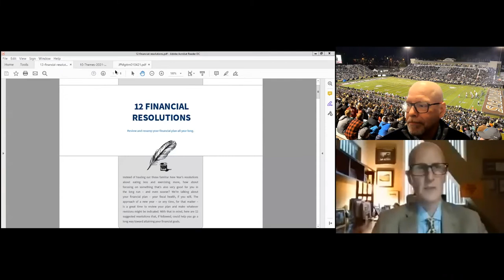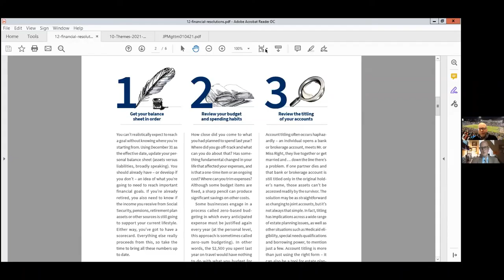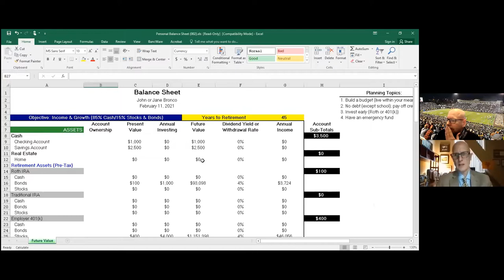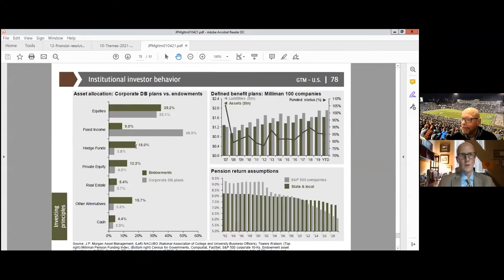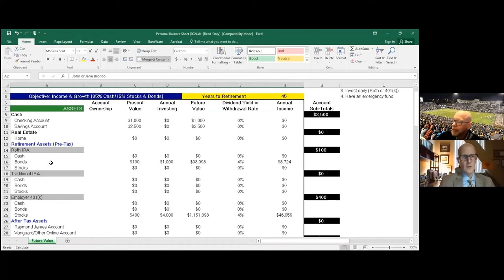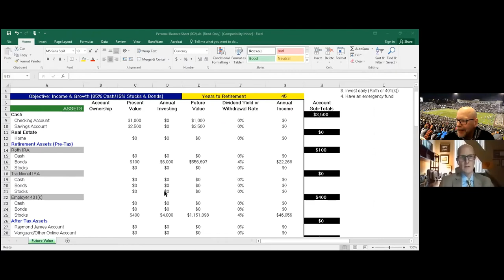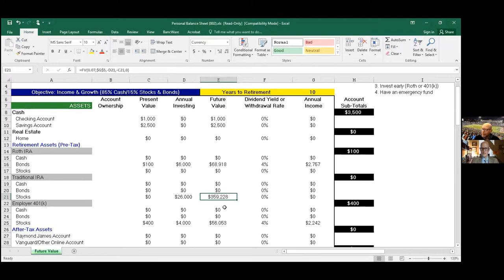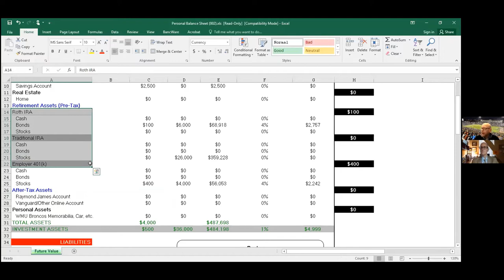Bronco Wellness Chats Retirement Planning and Basic Investing in 2021